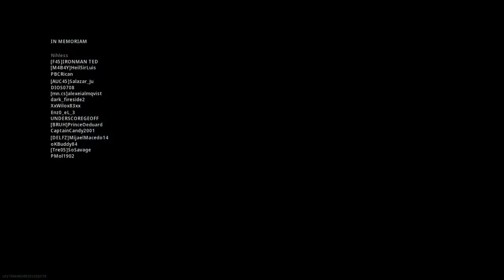Warzone solo win 10/24/20